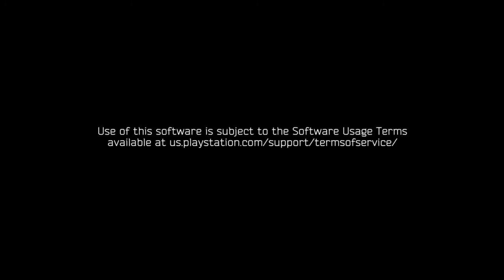RESOGUN #3-THIS WAS SHORT!!!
Sorry for the video being so short. I hope you guys like the video.